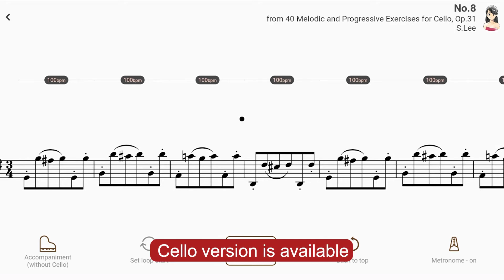Play with accompaniment : No.8 from 40 Melodic and Progressive Exercises for Cello, Op.31 | S.Lee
【Title & Composer】

No.8 / Sebastian Lee（ Lee 40 Etudes ）
No.8 from 40 Melodic and Progressive Exercises for Cello, Op.31 / Sebastian Lee（AccompaU app）